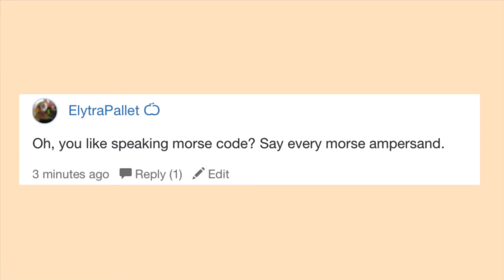Oh, you like speaking morse code? Say ev—